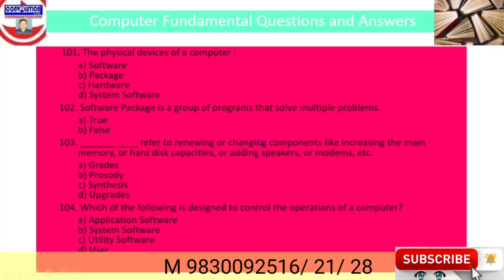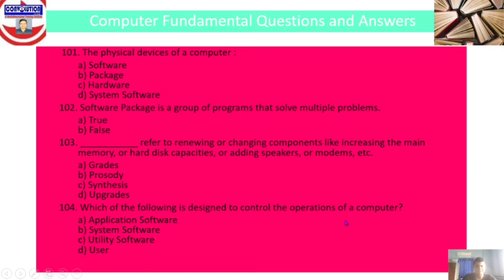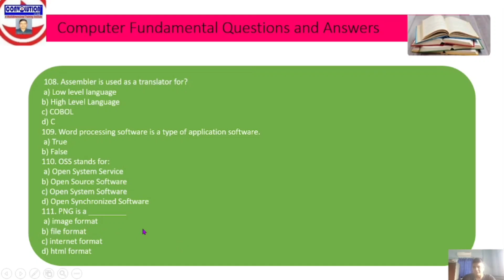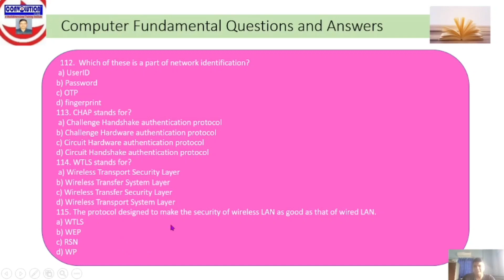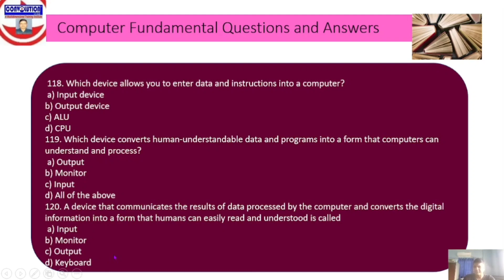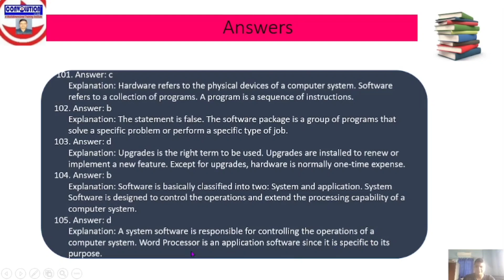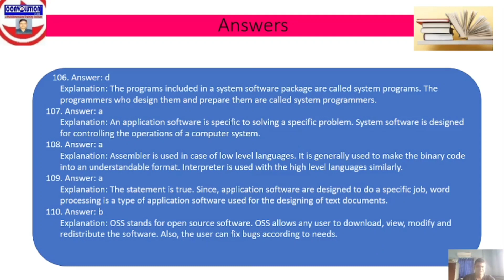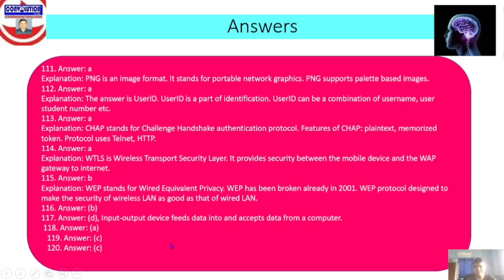ICT & BSK Latest Computer Fundamentals MCQ || New ICT Applications ||ICT NEWS || PK DAS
ICT Latest Computer Fundamentals ||  New ICT Applications ||ICT NEWS || ICT || PK DAS

Thank you for contacting Convolution Educare! For  assistance please call

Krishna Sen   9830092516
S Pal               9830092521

1. Join our Telegram group